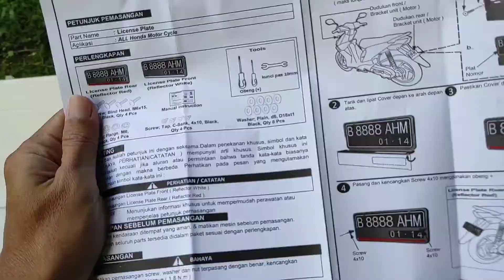Dudukan Tempat Plat Nomor Motor Honda | Genuine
Tempat plat nomor motor honda genuine.
Harga 14K.